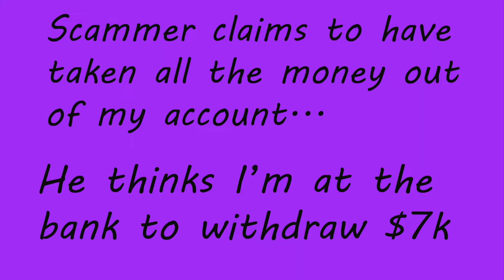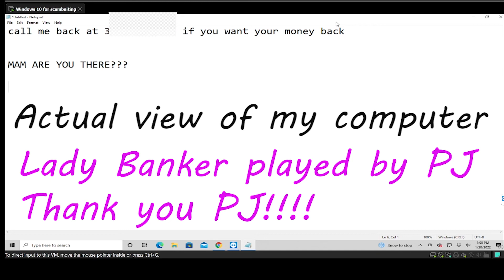Angry Scammer Rages at Banker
Scammer Rages at Banker.  Clip of scammer raging at banker.  Full Bait to come.